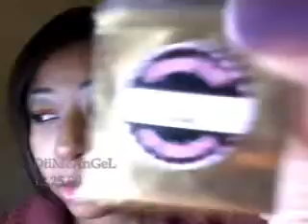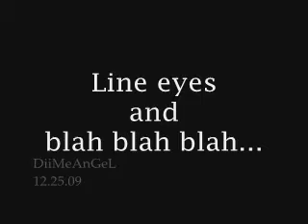Christmas Day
All products were purchased by myself and I am giving my honest opinon about any products shown here in my video.